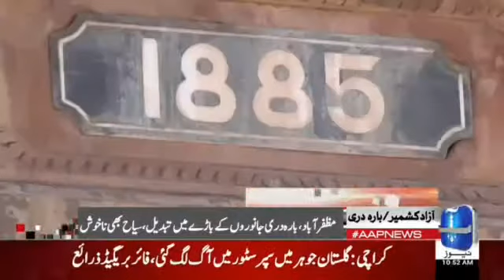Historical Baradarii,,,in Muz,,,Azad Kashmir